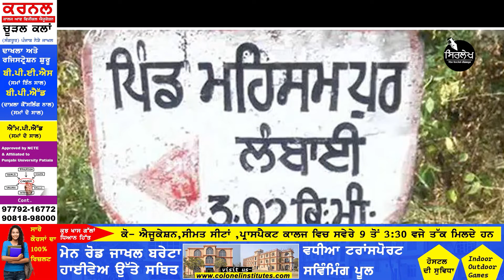chamkila barsi- amar singh chamkila amarjot kaur ਦੀ ਬਰਸੀ ਹੋਰਾਂ ਕਲਾਕਾਰਾਂ ਨਾਲੋਂ ਵੱਖਰੀ ਐ ? | SIRLEKH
ਚਮਕੀਲੇ ਦੀ ਬਰਸੀ ਹੋਰਾਂ ਕਲਾਕਾਰਾਂ ਨਾਲੋਂ ਵੱਖਰੀ ਐ ?
ਵਿਦੇਸ਼ਾਂ 'ਚ ਬੈਠੇ ਪੰਜਾਬੀਆਂ ਨੂੰ ਚਮਕੀਲੇ ਦਾ ਸਹਾਰਾ ਐ